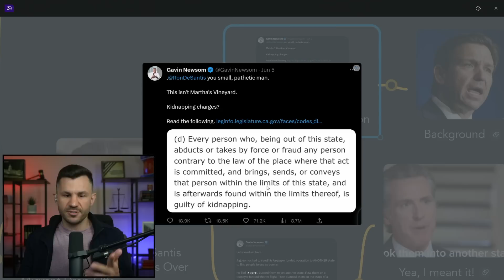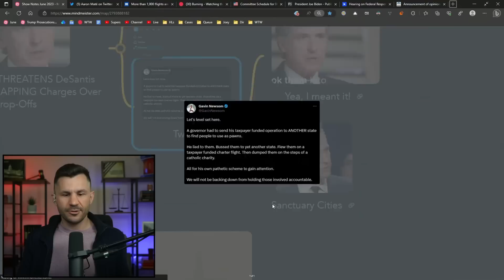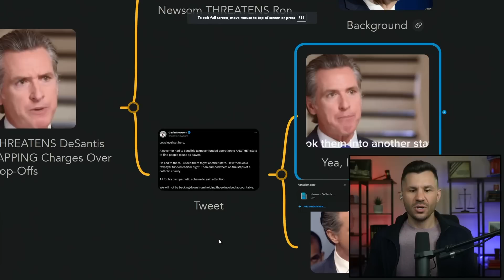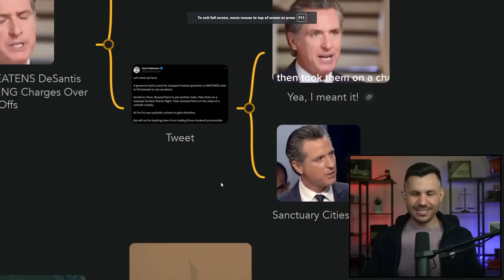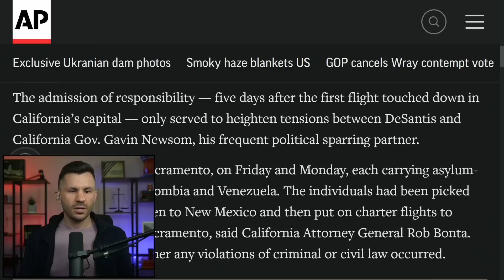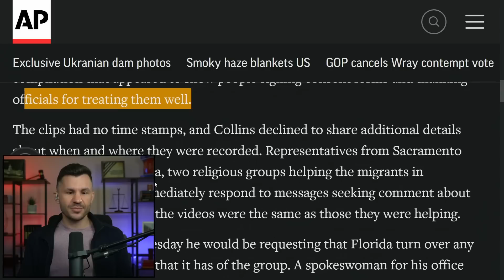Newsom THREATENS DeSantis with KIDNAPPING Charges Over Migrant Drop-Offs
Governor Gavin Newsom openly threatens Ron DeSantis with kidnapping charges for transporting migrants into the state. Newsom dissembles when pushed on the specifics, but instead calls DeSantis a "small and weak" man for sending people to his self-identified Sanctuary State.

Timecodes:

00:00:00 - Intro
00:00:24 - Newsom THREATENS Ron
00:01:05 - Tweet
00:01:37 - Yea, I mean It!
00:05:34 - Sanctuary Cities
00:07:14 - Background